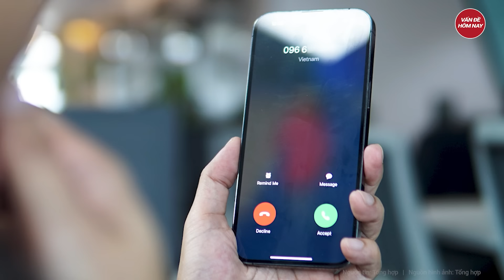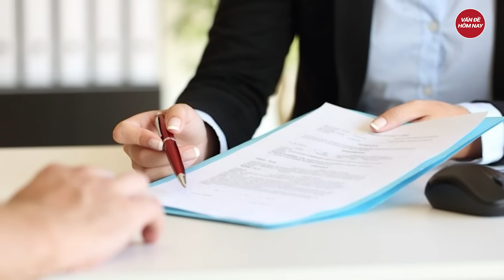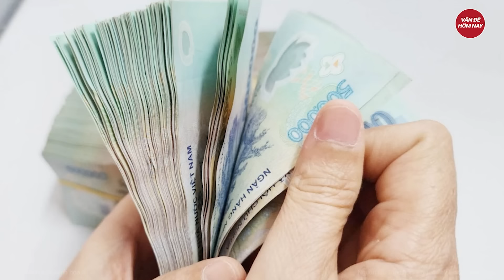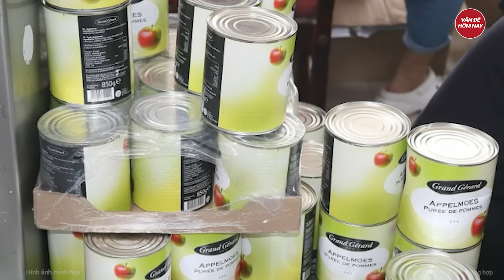Điểm nóng: Khách hàng 'gục ngã' vì thua kiện Techcombank vụ 14,6 tỉ trong tài khoản ‘bốc hơi’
Tin tức mới nhất | Điểm nóng: Khách hàng 'gục ngã' vì thua kiện Techcombank vụ 14,6 tỉ trong tài khoản ‘bốc hơi’
- Vụ mất 14,6 tỉ trong tài khoản Techcombank : Lỗi ở phía khách hàng
- Bắc Bộ vào cao điểm mưa lũ, Thủ tướng yêu cầu địa phương không lơ là, chủ quan
- Lý do Hà Nội đặt tên đường Trinh Tiết và phố Quán Tình
- Thông tin mới vụ bé trai nghi bị bố sát hại tại căn hộ chung cư ở Hà Nội
- Bắt thêm 1 lãnh đạo Sở TN&MT Thái Bình liên quan đến vụ doanh nhân La “điên”
Tham gia làm hội viên của kênh để được hưởng đặc quyền: